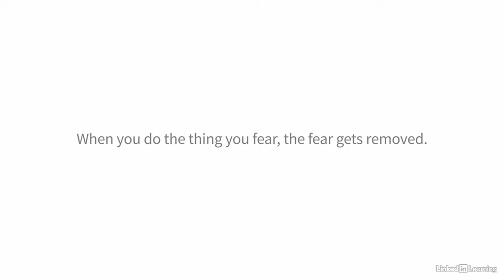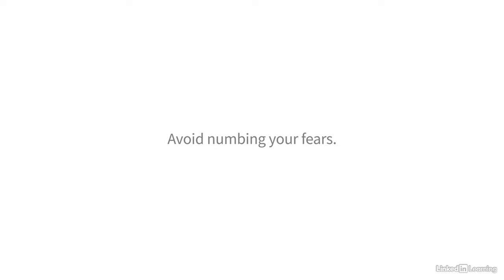The Step-By-Step Guide to Reinventing Yourself | Facing the fear